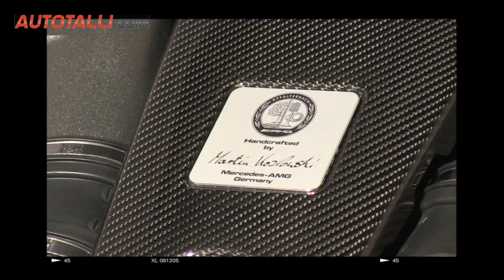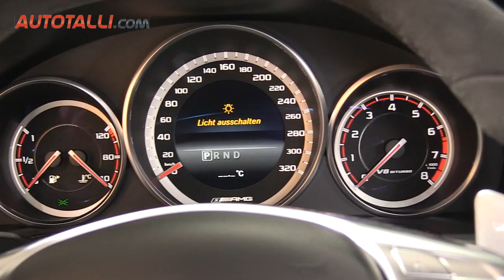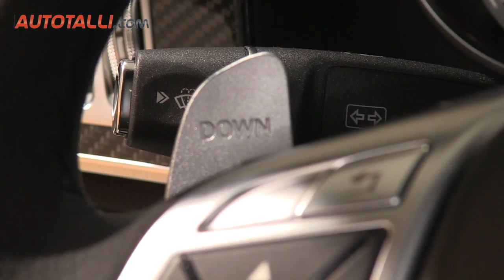Mercedes Benz E 63 AMG S 4MATIC Sedan 2013 - Autotalli.com